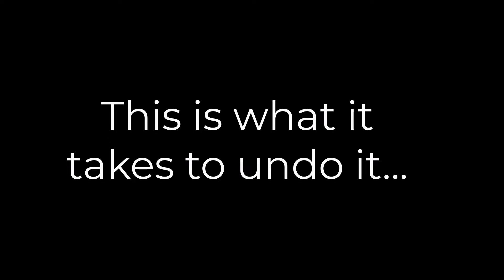Undoing My Fantasy Football Draft Room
In the EU?